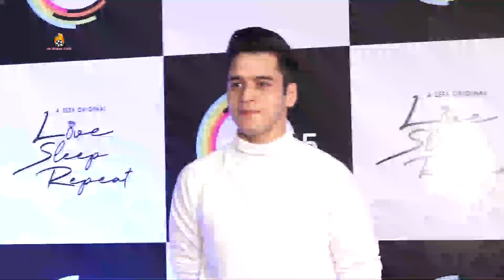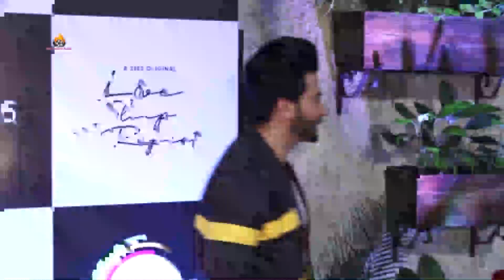Raima Sen & Anshuman Malhotra At The Special Screening Of Web Show 'Love Sleep Repeat'